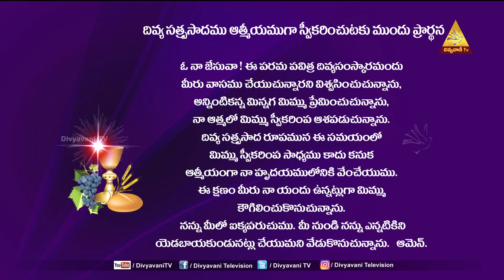HOLY MASS| ఓడ మునుగుతున్నప్పుడు కుర్చీలు సర్దవద్దు |FR THUMMA VELANGINI |28 NOV 21| 6AM|DIVYAVANI TV